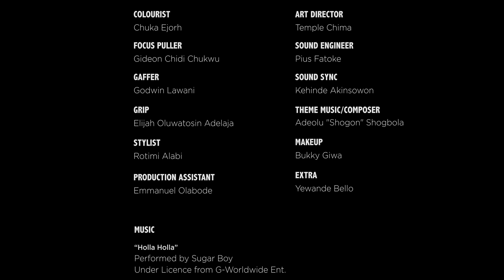INSPECTOR K - Episode 2 - What? Why? Who? When?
After the death at the disco, our prime suspects are called in for grueling and slightly odd interrogation sessions with Inspector K. Inspector K has his suspicions and to him everyone is guilty until proven innocent; and what he really wants to find out is What? Why? Who? and When?

Written By:
Folashayo Oke and Sonia Irabor